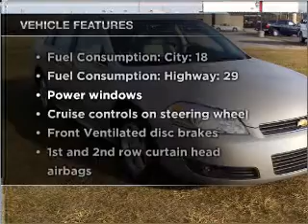2010 Chevrolet Impala - Saginaw MI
Year: 2010
Make: Chevrolet
Model: Impala
Engine: 3.5 liter 6 cylinder 12 valve
Transmission: 4-Speed Automatic
Exterior: Gold Mist Metallic
Miles: 5728
Martin Chevrolet